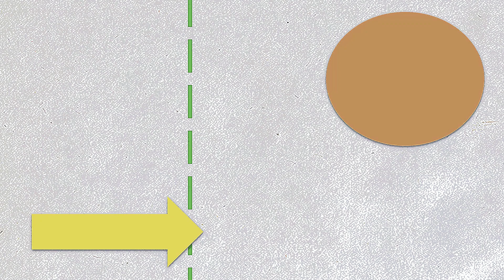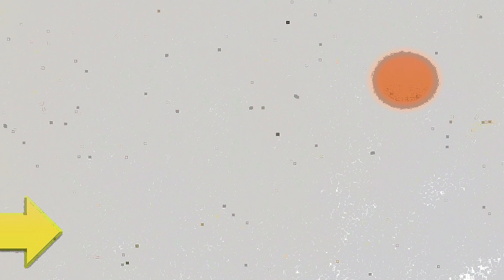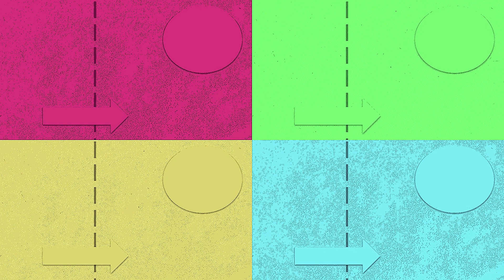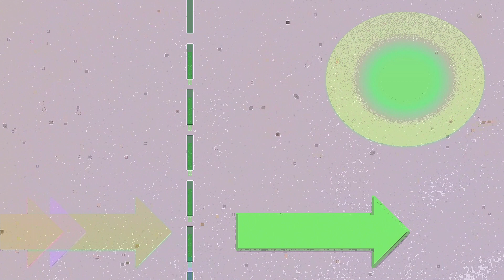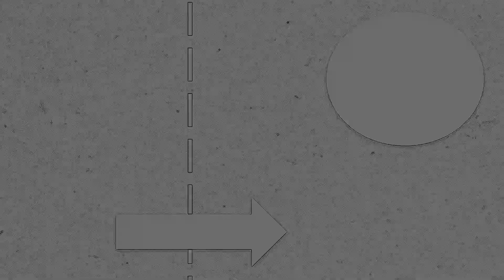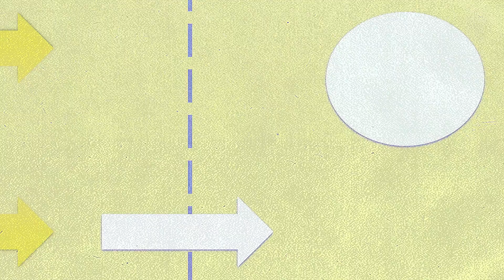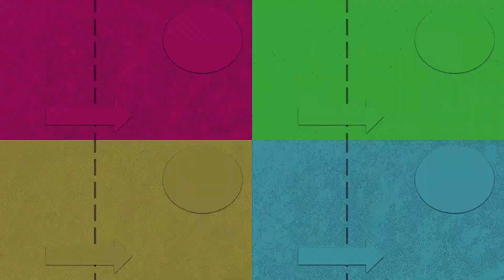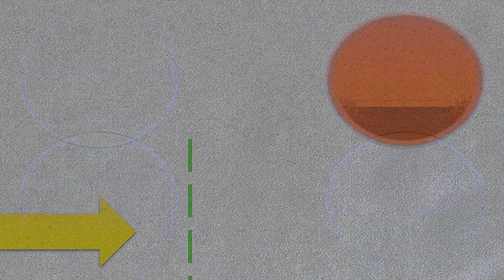Aubade (Helminski), for synthesizer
Trevor Helminski
Aubade
for virtual analog synthesizer
(2020)

Made with OpenMPT, Synth1, RYM2612, and Audacity

Video by Trevor Helminski